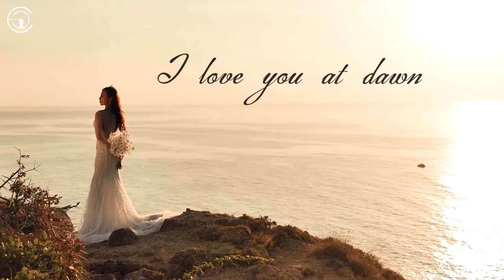Một vị thần đã cho chúng tôi gặp nhau và bên nhau